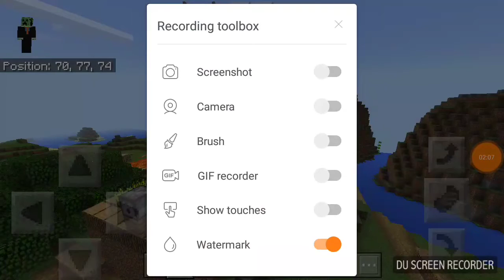If Items could talk-Minecraft